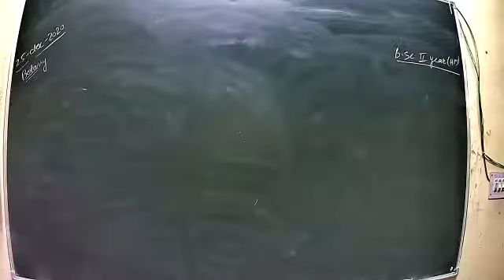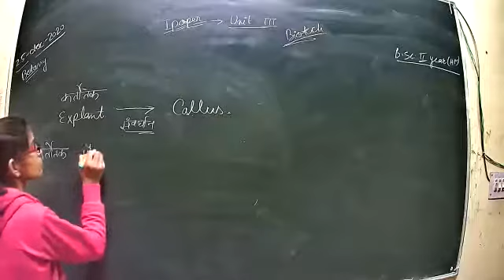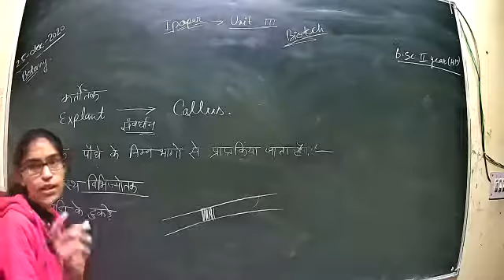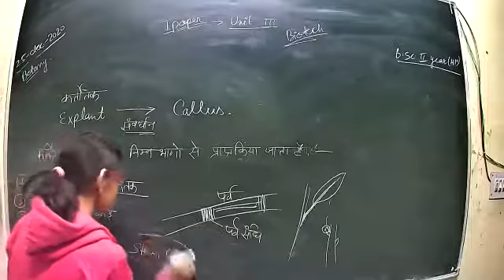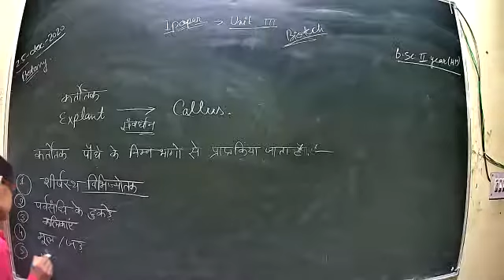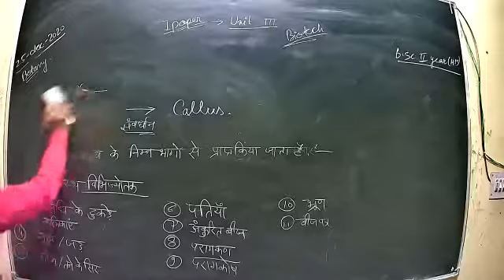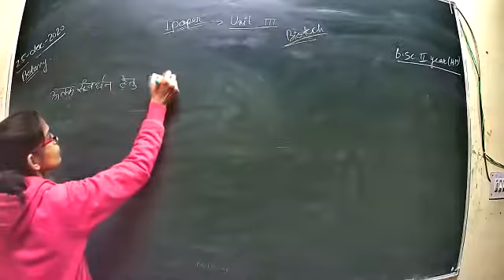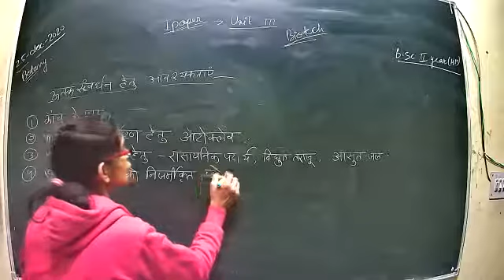Class 22 BSC 2nd year P1 H M Molecular & Biotechnology 25 12 2020